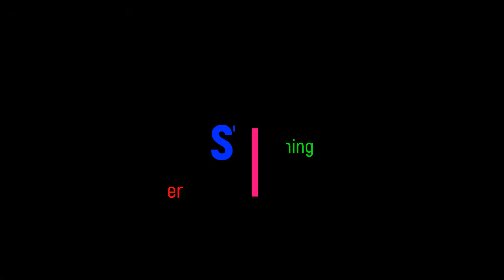COMO MATAR A HORDA DAS TERMAS DE BEAR CREEK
Fala galera! Okaki aqui com vocês, com mais um vídeo Days Gone para o canal S7ven Gamer.   No vídeo a seguir eu apresento mais corte de gameplay da série que estou fazendo aqui o canal. Days gone – Detonando tudo no PC -  Links na descrição.
Nessa gameplay nós vamos matar a Horda das Termas de Bear Creek, de forma rápida e muito fácil. Fica comigo até o final que você vai ver como detonar essa horda.

baixo deixo os links de mais videos que possa te interessar sobre DAYSGONE, clica ai nos links, assista, ative o sininho, curta o video para engajar e inscreva-se no canal para dar aquela força pra nós continuarmos produzinho mais conteúdos.